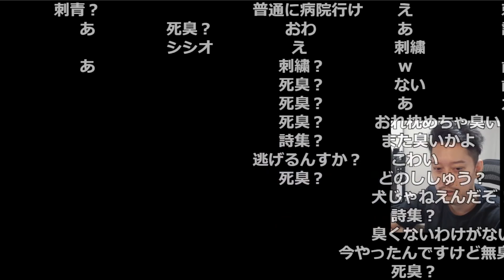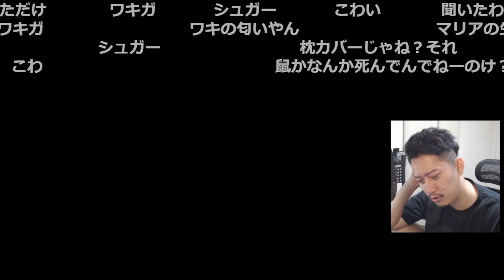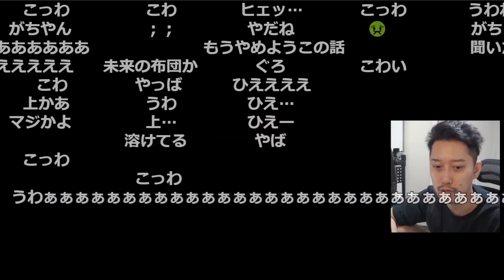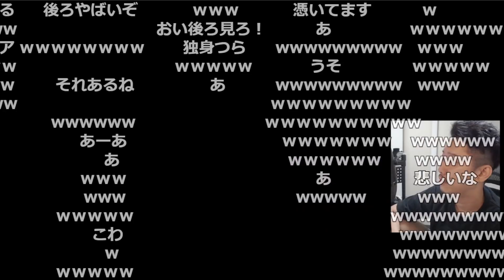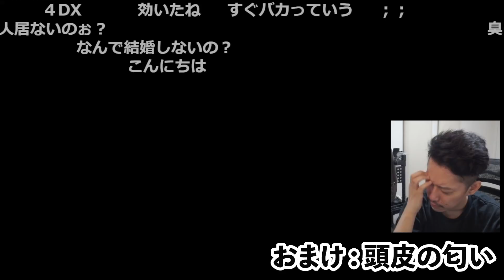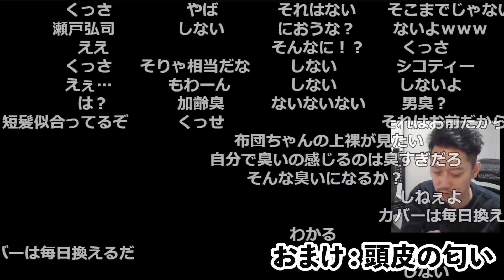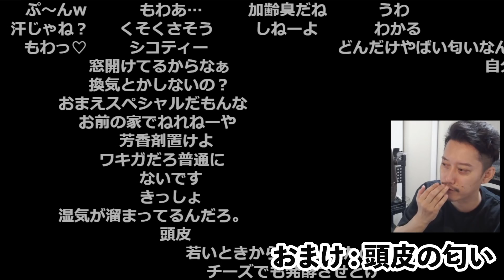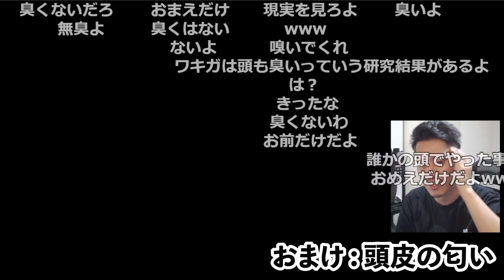布団ちゃんがほんとにあった怖い話をする【2021/7/21】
元動画：出かけるまで